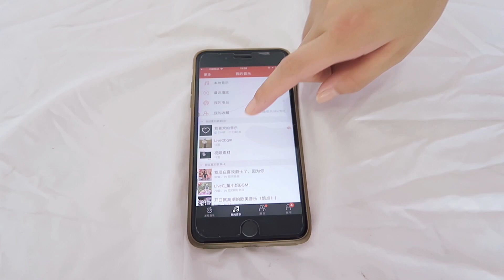夏日穿搭｜基础色搭出6套lookbook｜董小姐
hi，好久不见，今天和大家分享的是简约风的搭配噢，货号明天更新在公众号：livec  部分商品有优惠，暗号：livec种草